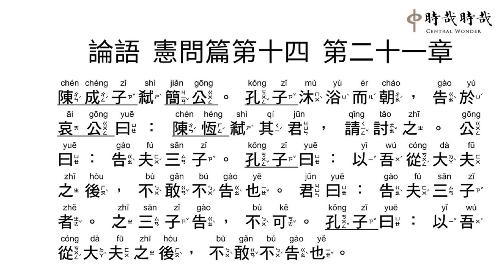論語正音14-21陳誠子弒檢公